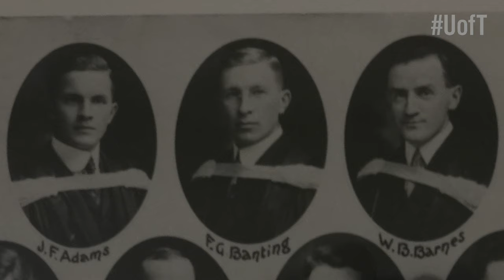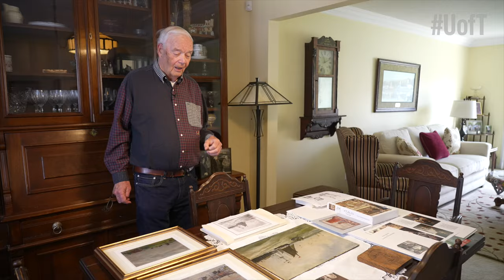The Artist Behind Insulin | Old School Stories EP3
Did you know that on this day 100 years ago, a 14-year-old-boy was the first person to receive an injection of insulin?

In episode 3 of Old School Stories, we take a look at the artistic and humanistic side of the team that discovered Insulin.